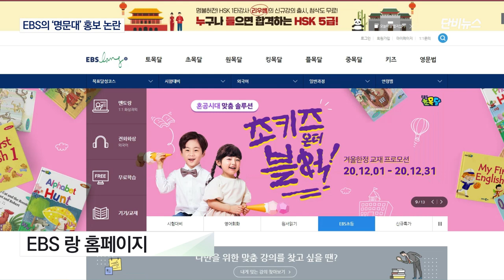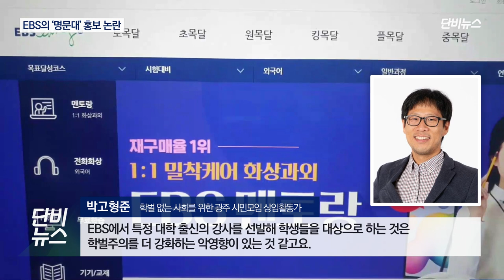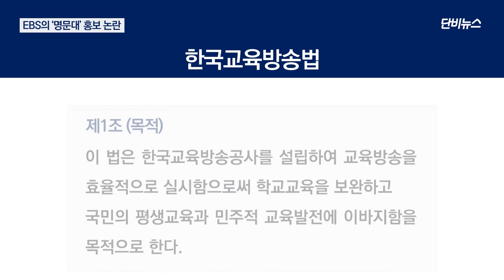[단비리포트] EBS 화상 과외, ‘명문대생’만 되나요?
EBS 화상 과외, '명문대생'만 되나요?
교육방송 EBS의 ‘명문대’ 홍보 논란

[앵커]

서울대, 고려대, 연세대를 말하는 ‘스카이’나 ‘명문대 출신’ 등 우리 사회에는 학벌을 드러내는 표현이 있습니다.
그런데 이런 표현을 교육을 전문으로 하는 공영방송인 EBS가 인터넷 강의 서비스를 홍보하는 데 써서 논란을 빚었습니다.
조한주 기자가 취재했습니다.

[리포트]

한국교육방송공사 EBS가 운영하고 있는 외국어 교육을 위한 유료 사이트 EBS 랑입니다.

EBS 랑은 지난 2월, ‘철저하게 검증된 ‘스카이’ 선생님’이라며 특정 대학을 강조하며 ‘멘토랑’이라는 서비스를 시작했습니다.

멘토랑 소개 페이지를 보면, ‘명문대’라는 단어는 페이지 시작부터 끝까지 모두 12번 나옵니다.

이른바 ‘명문대’라고 불리는 대학 재학생들에게 실시간 화상 과외를 받으며 EBS 교재를 더 효과적으로 공부할 수 있다는 겁니다.

화상 과외 선생님을 할 수 있는 대학생은 서울대 등 16개 대학 출신으로만 한정돼있습니다.

[멘토랑 상담 직원: 선생님은 스카이(서울대, 연세대, 고려대) 포함해 보통 서울 상위권 대학이랑 카이스트 등 명문대 출신만 있고, 원하는 대학 있으면 가능한 연결해드리고…]

교육방송이 대학생 과외 강사의 실력이 아니라 출신 대학으로 선별해 서비스를 운영하는 건 문제라는 지적이 나옵니다.

[박고형준 ‘학벌없는사회를 위한 시민모임' 상임활동가: 공영방송에서 특정 대학의 강사를 선발해 학생들을 대상으로 하는 교육을 하는 건 학벌주의를 강화하는 악영향이 있고, 과도한 경쟁이 이어질 거라고 생각합니다.]

EBS는 비대면 학습과 일대일 맞춤 교육의 수요가 컸고, 양질의 교육 프로그램을 수도권에 살지 않는 학생에게 제공하기 위해 멘토랑 서비스를 시작한 거라고 밝혔습니다.

하지만 단비뉴스가 취재에 나서자 멘토랑 소개 페이지에 올라있던 ‘명문대’라는 표현을 모두 삭제했습니다.

멘토랑 선생님 지원 자격도 전국 모든 대학생으로 확대하겠다고 밝혔습니다.

한국교육방송법은 EBS의 설립 목적을 ‘학교 교육 보완’과 ‘국민의 평생교육, 민주적 교육 발전에 이바지’하는 것으로 명시하고 있습니다.

뒤늦게 ‘명문대’란 말을 삭제하기는 했지만, 교육방송까지 수요가 있다는 이유로 학벌 마케팅에 나섰던 것이 EBS 설립 목적에 맞는 것인지 되돌아볼 필요가 있습니다.

단비뉴스 조한주입니다.

(영상취재 : 조한주 / 편집 : 조한주 / CG : 조한주 / 앵커 : 이동민)